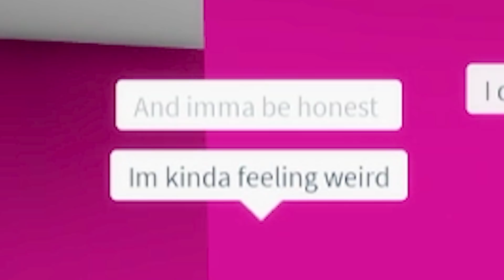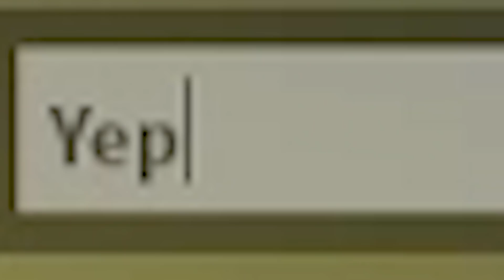Last Boy On Earth FINALE.. (Roblox Brookhaven)